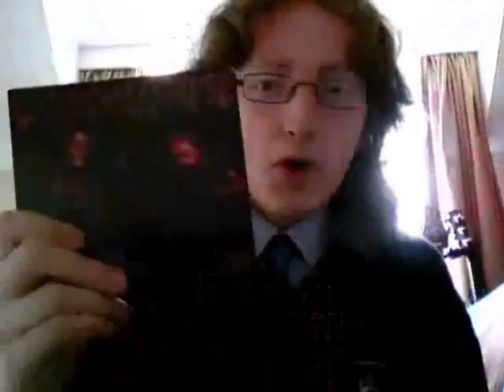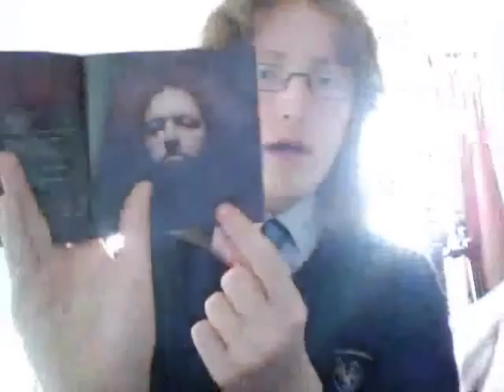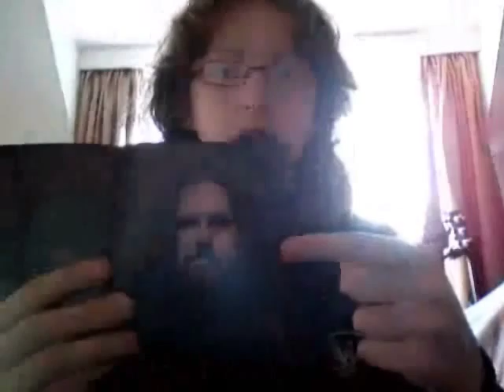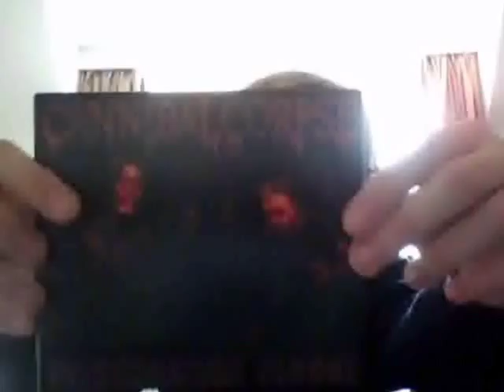Unboxing my Cannibal Corpse Evisceration Plague album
I'm glad to have this item!